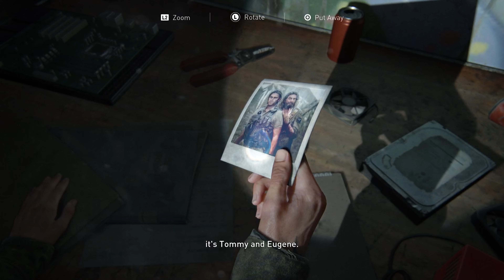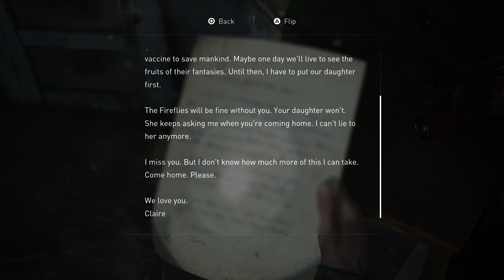The Last of Us Part II Remastered (PS5) - Part 3 - Clickers (No Commentary)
The Last of Us Part II is an action-adventure survival horror game developed by Naughty Dog and published by Sony Interactive Entertainment. It was released for the PlayStation 4 on June 19, 2020. A remastered version was released for the PlayStation 5 on January 19, 2024. The remastered version includes new features, and a new game mode called No Return. In No Return, you survive through runs of enemies and locations from the game. Also including game modifiers, challenges, and being able to choose a character to play as: Dina, Jesse, Tommy, Joel, Abby, and more. Each character has unique traits that offer different playstyles.

Set five years after the events of The Last of Us. The game focuses on two playable characters whose lives intertwine. Ellie, who sets out in revenge for a murder, accompanied by her friends, Dina and Jesse. And Abby, a soldier who becomes involved in a conflict between her militia and a religious cult, known as the Seraphites.